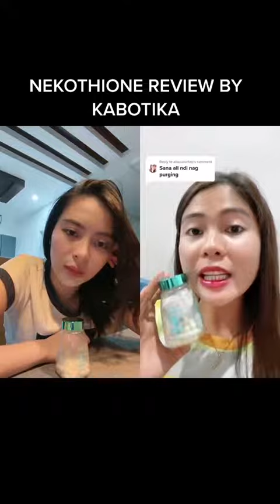nekothione review by kabotika